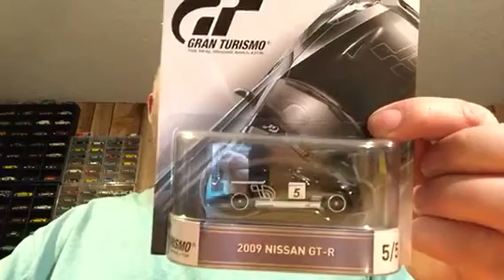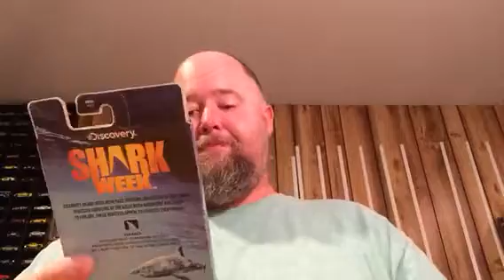10-17-16 mail in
Finds and 38 ford Coe mail in